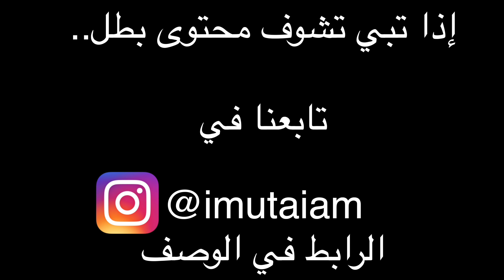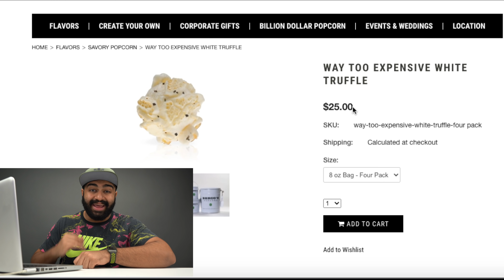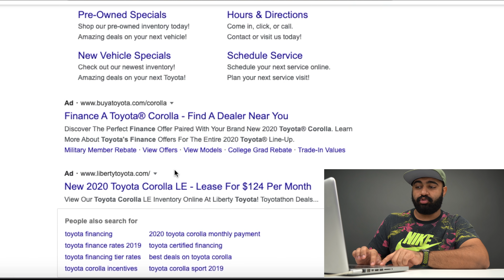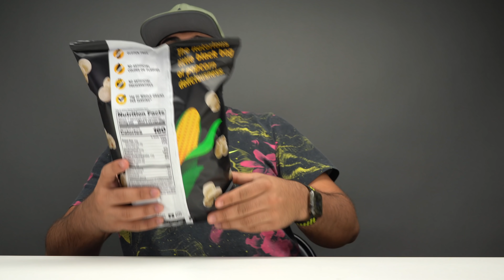شريت أغلى بوبكورن في العالم || تتوقعون يستاهل تفلس عشانه؟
سناب شات
mt-s

تحياتي لكم
متيم بن عبدالله لا تنسون تتابعوني على الانستقرام

سناب شات
mt-s